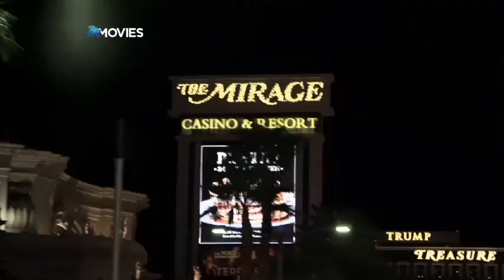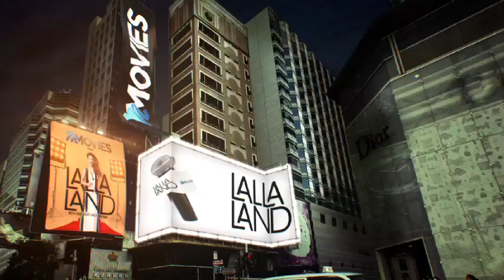LallaLand: Matt Damon & Julia Stiles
Lalla heads to Las Vegas to interview Matt Damon and Julia Stiles about the latest Bourne movie.